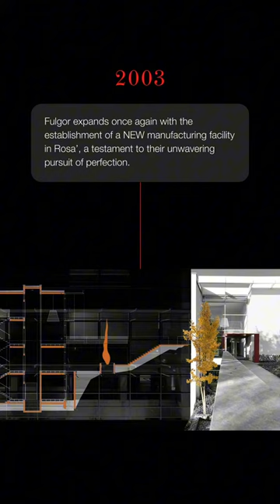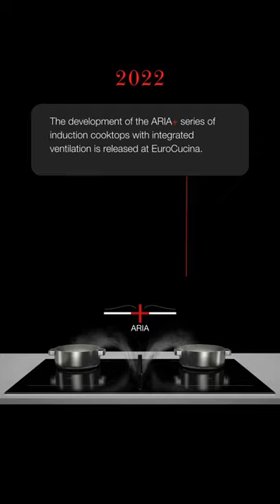Fulgor Milano through the years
In this video we see the history of Fulgor Milano and how it has always distinguished itself over the years for its important innovations and advanced features, as well as its continuous pursuit of a unique and inimitable design.